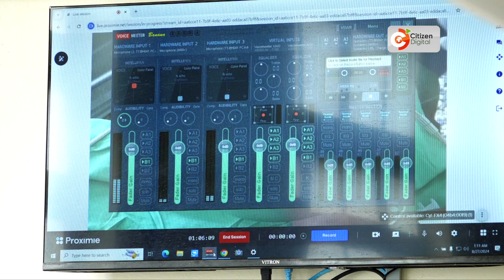Makueni County adopts telemedicine technology to help doctors support more healthcare facilities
Telemedicine In Makueni
County Deploys Proximie-Powered Operating Theatre
Theatres Fitted With Cameras For Streaming
Surgical Procedures Are Streamed Live
Technology Aids Doctors In Supporting More Facilities
Technology Also Helps In Training Of Students